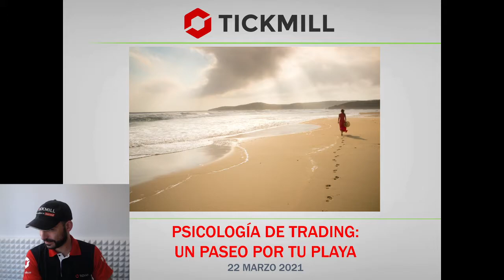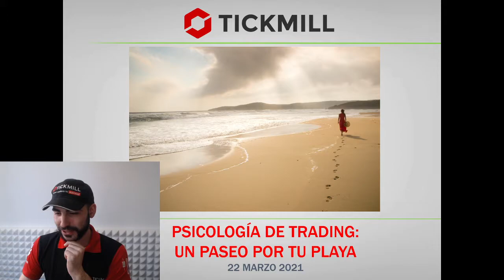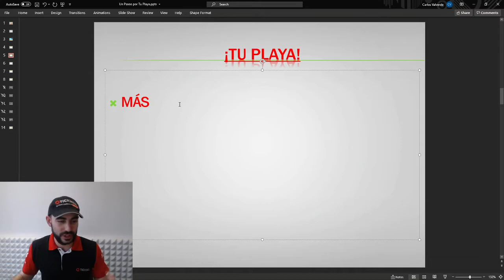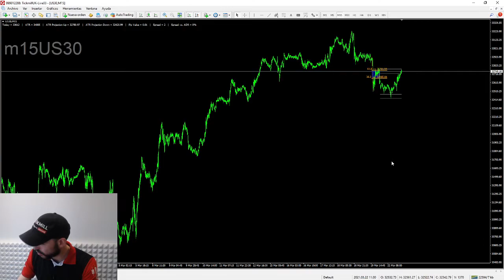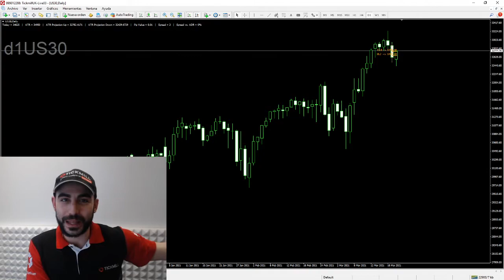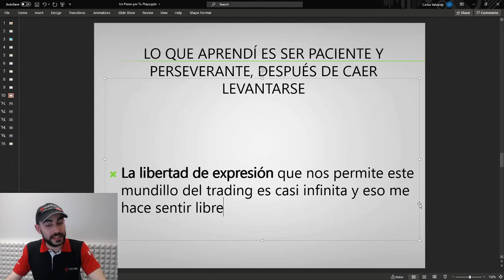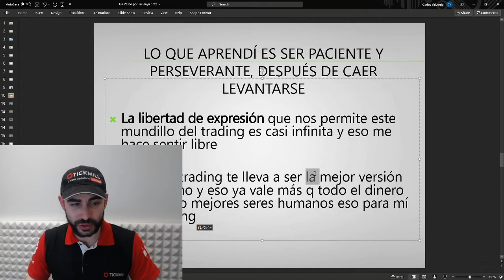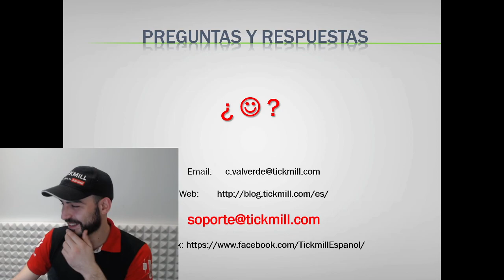Psicología de Trading, Evolución y Objetivos: "Un Paseo por tu Playa" 22 Marzo - Con Carlos Valverde